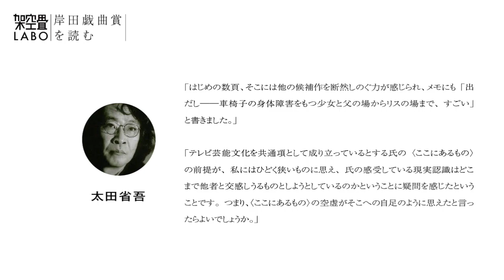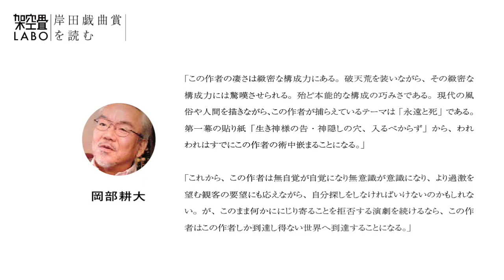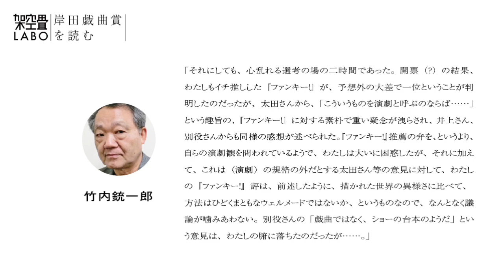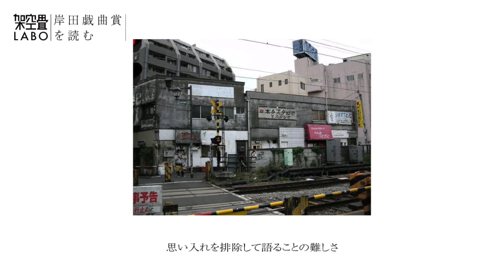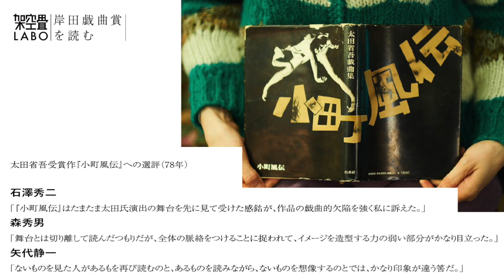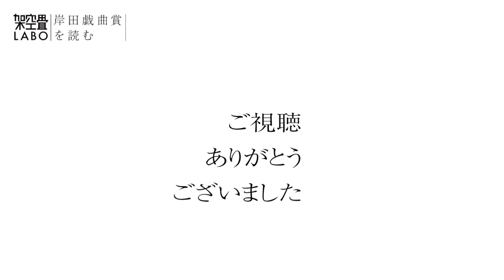【戯曲解説】松尾スズキ・作 「ファンキー！ 」Part3 選評【岸田戯曲賞を読む＃13】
架空畳（かくうじょう）の小野寺邦彦が
岸田國士戯曲賞の受賞作を読んで感想をつらつら語ります。
1997年　第41回受賞

松尾スズキ 作　「ファンキー！ 」